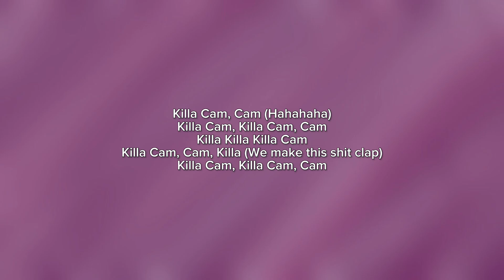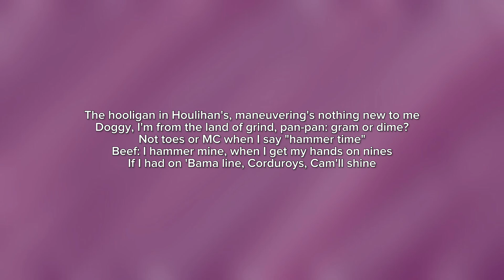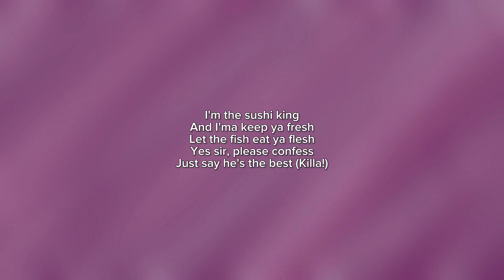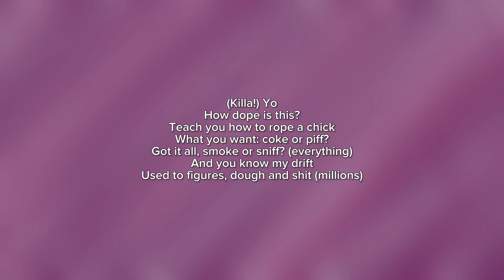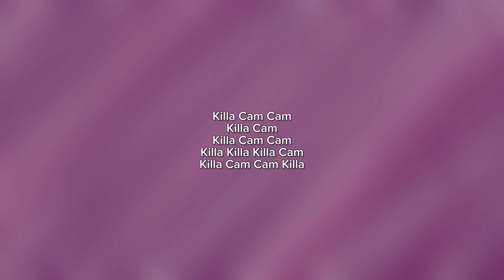Cam'Ron - Killa Cam (Lyrics)